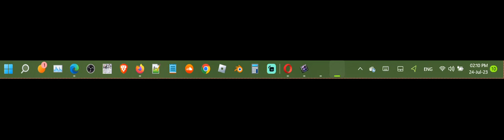Taskbar Capture 1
Taskbar details:
Colour: Green-ish
Time format: hh:mm tt
Date format: dd:mm:y (i mean the last 2 digits of a year)